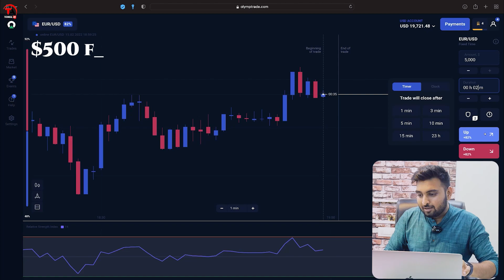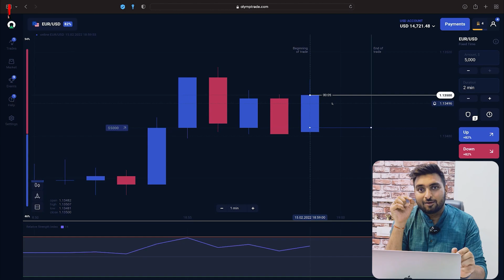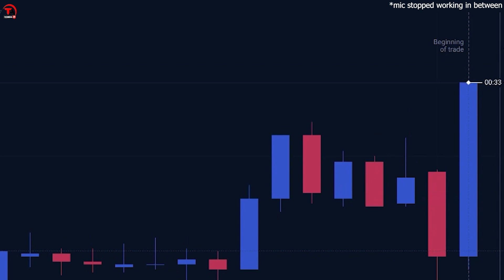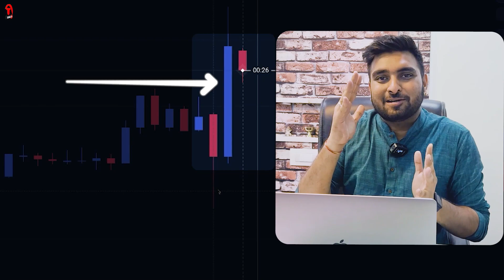olymptrade | how to trade with volatile market ? | Live Test With Live Trade 🔥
olymp trade
olymp trade strategy
technical avi